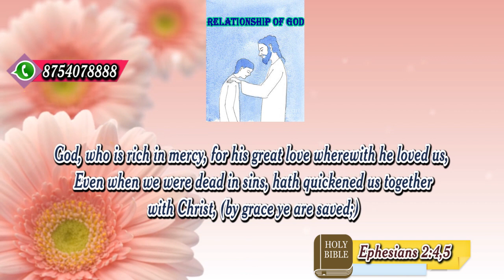Honey of the rock I 26 09 2021 I JTK TV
தேவனோ இரக்கத்தில் ஐசுவரியமுள்ளவராய் நம்மில் அன்புகூர்ந்த தம்முடைய மிகுந்த அன்பினாலே, அக்கிரமங்களில் மரித்தவர்களாயிருந்த நம்மைக் கிறிஸ்துவுடனேகூட உயிர்ப்பித்தார்; கிருபையினாலே இரட்சிக்கப்பட்டீர்கள். எபேசியர் 2:4,5

God, who is rich in mercy, for his great love wherewith he loved us, Even when we were dead in sins, hath quickened us together with Christ, (by grace ye are saved;) Ephesians 2:4,5